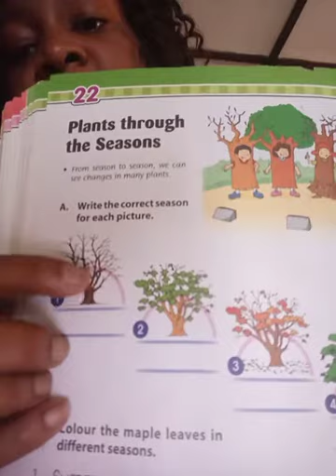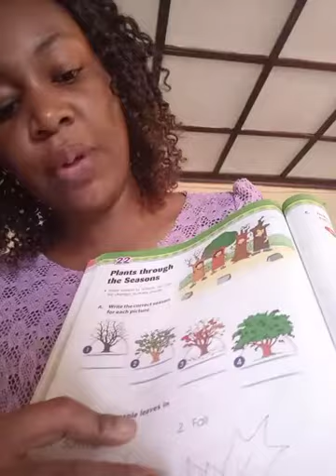Science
Plants through Seasons